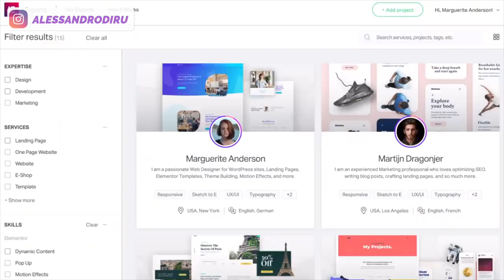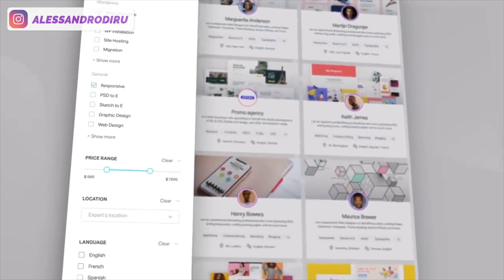How to Be Found by Clients If You're A Web Designer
How to stop chasing clients every day, and make them find you instead? How to show up in front of your ideal clients, in order to attract their attention? How to Be Found by Clients If You're A Web Designer?
In this video I explain all my methods to make your potential webdesign clients find you.

🔷 Access the Masterclass to learn How to Use Facebook Groups

DOCS FOR FINDING CLIENTS

📚 How to Grow a Business if You’re Stuck in a 9-to-5

🚀🚀 JOIN THE GROWTH ACCELERATOR 🚀🚀

🔷Get Monthly Videos, Podcasts and Book Reviews, In Order to Start and Grow Your Online Business

HIRE ME

🔷You want to start an online business or make yours successful?
Schedule a FREE 30 min skype call with me

Follow me & ask me questions!